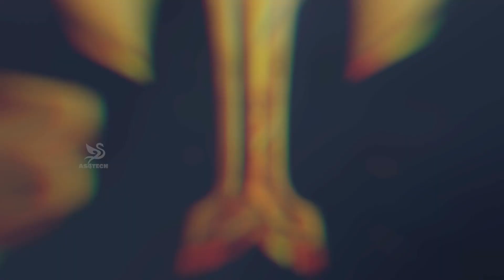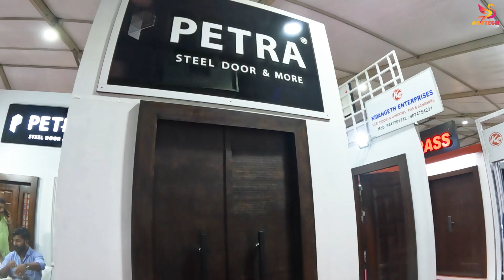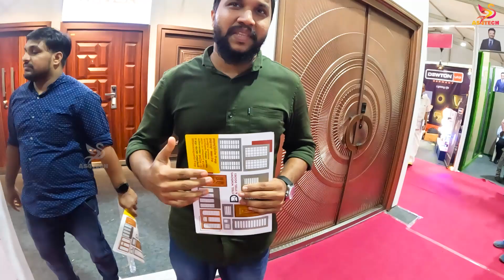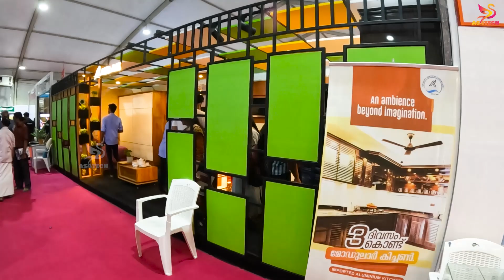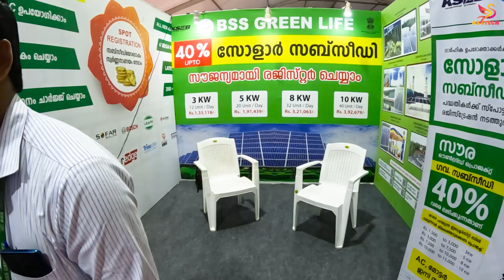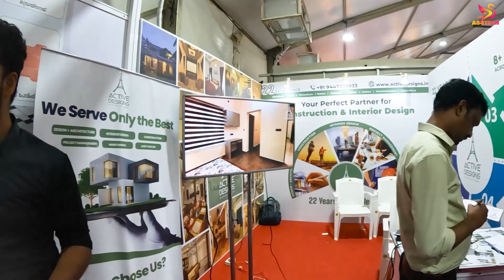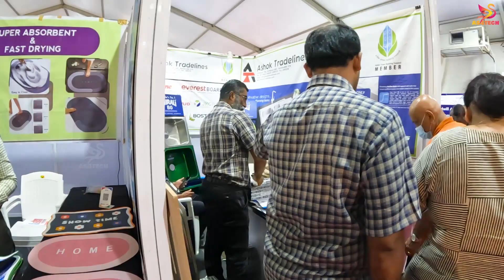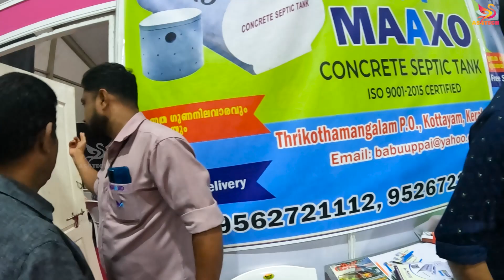പുതിയ വീട് വെക്കുന്നവരും പഴയ വീട് പുതുക്കിപണിയുന്നവരും കണ്ടിരിക്കേണ്ട വീഡിയോ.|Cera Vanitha Veedu KTM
Cera Vanitha Veedu Exhibition.. Kottayam

പുതിയ വീട് വെക്കുന്നവരും പഴയ വീട് പുതുക്കിപണിയുന്നവരും കണ്ടിരിക്കേണ്ട വീഡിയോ.|

ғᴇᴇʟ ғʀᴇᴇ ᴛᴏ sᴜʙsᴄʀɪʙᴇ ᴛʜᴇ ᴄʜᴀɴɴᴇʟ ᴀɴᴅ ᴄʟɪᴄᴋ ᴏɴ ᴛʜᴇ ʙᴇʟʟ ɪᴄᴏɴ ᴛᴏ ɢᴇᴛ ɴᴏᴛɪғɪᴇᴅ sᴏᴏɴ ᴀғᴛᴇʀ ɪ ᴜᴘʟᴏᴀᴅ ᴀ ɴᴇᴡ ᴠɪᴅᴇᴏ! 😊❤️

Music credits
Music credits
Youtube library